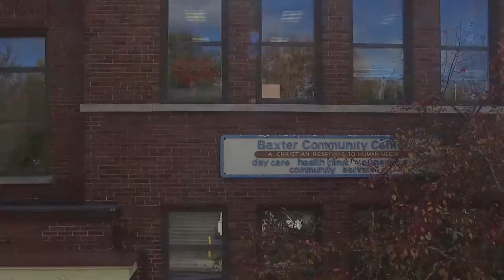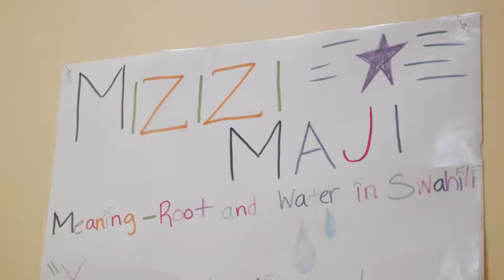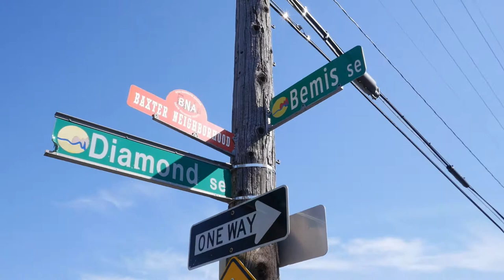We Are Baxter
A short video about the history and mission of Baxter Community Center, a non-profit organization in Grand Rapids, MI.